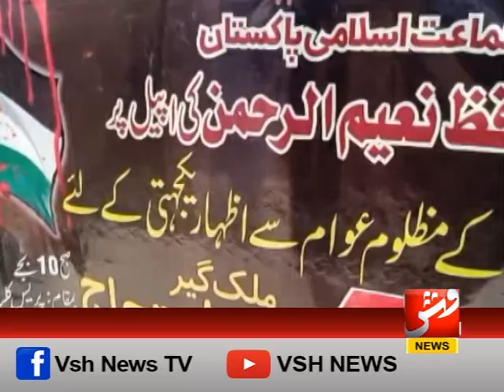خضدار میں مظلوم فلسطینیوں کے حق میں جماعت اسلامی کی جانب سے ریلی نکالی گئی | وش نیوز